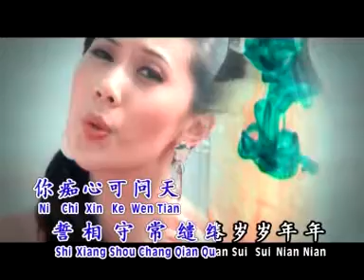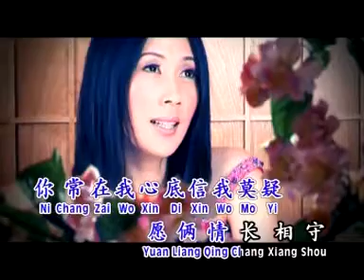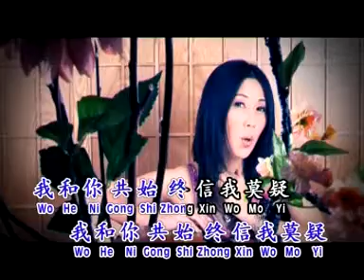曾琳 ZENG LIN I 我怎能离开你 I OFFICIAL MUSIC VIDEO